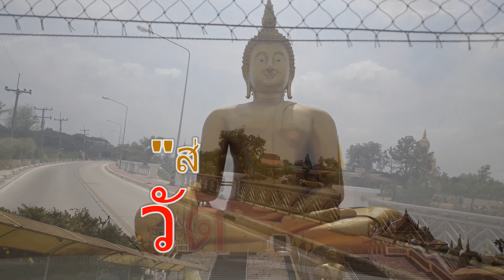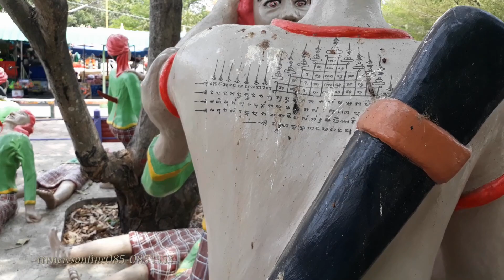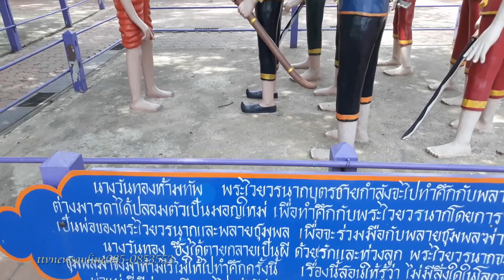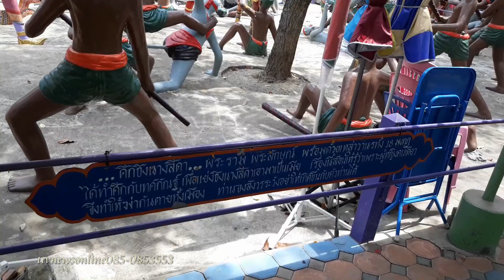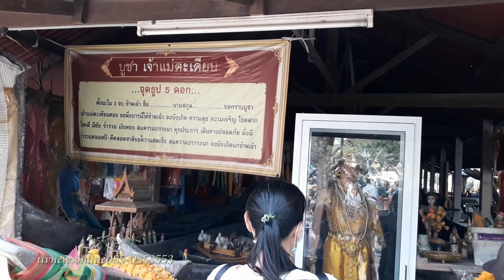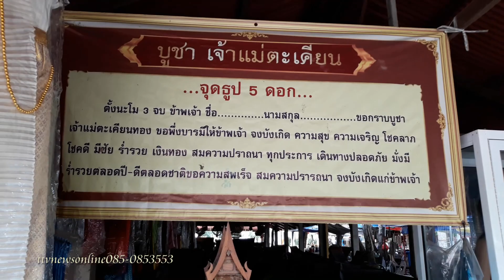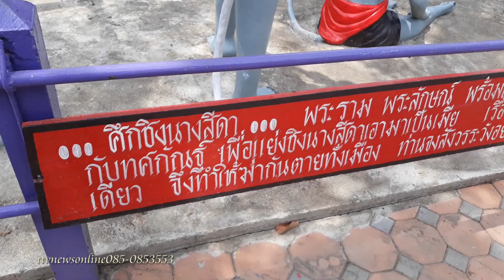ส่องเลขส่องบุญวัดม่วง1